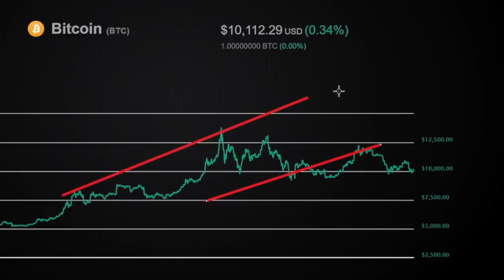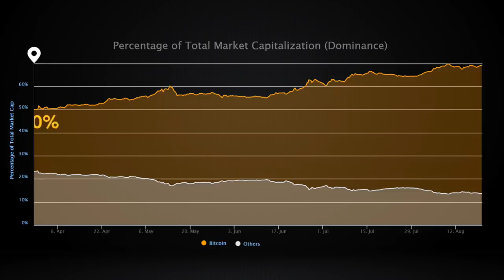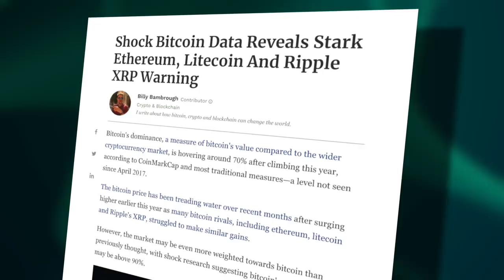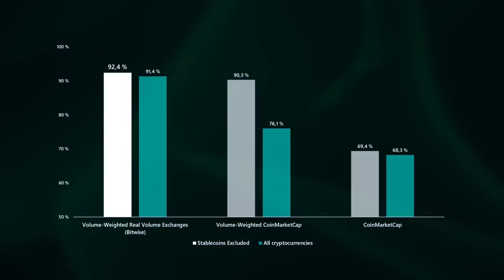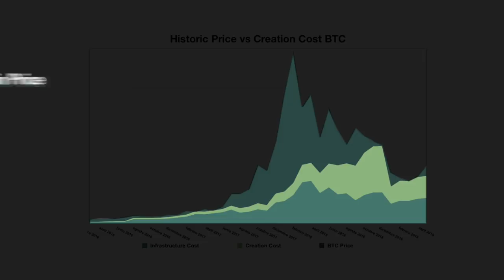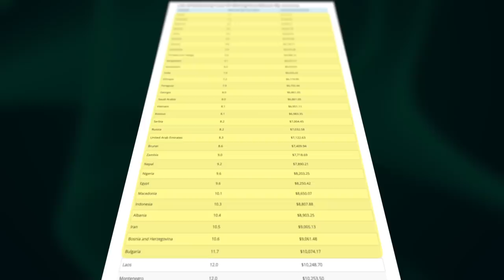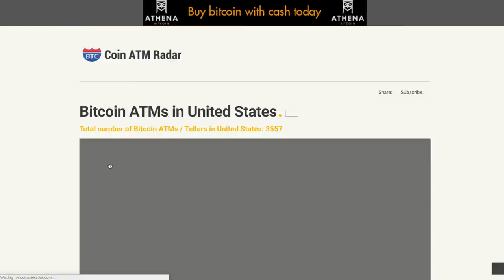Is BTC Dominance 90%? NEW Data Says So! Alt Recovery? When!?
Bitcoin dominance on Coinmarketcap is 70% but is it actually 90%? New data taking liquidity into account, puts bitcoin dominance over 90% especially when using REAL volume exchange data. What does this mean for Altcoins and the next altseason? Will they recover? When???

⏰ Time Stamps ⏰
00:08 Introduction
00:25 Bitcoin TA?? Tyler Analysis!
01:25 Actual Bitcoin Price Analysis: Higher Lows and Lower Lows
02:09 Bitcoin The Safest Option: Dominance Grows To 70 Percent
02:30 The True Dominance of Bitcoin: Volume Weighted Cap
03:20 Bitcoin Dominance 90%+??
04:56 What Will Bitcoin Dominance Peak At?
05:18 Bitcoin Price vs Creation Costs
06:12 What Is The Cost of Creation? Cost To Mine A BTC??
07:03 Bitcoin ATMS: How To Find Them In Your City?
07:55 Outro

BTC: 3ArFPC5ik9tBy8ART6R2X59qiNXatw5EAG
ETH:  0xF1d402C0175a9fa80dD770e82fa0BD50FDab0EbD
BITCOIN CASH: 1DPJstcTeHzDbSd1aeeAnwUBNfJWFPNA

Nothing herein shall be construed to be financial legal or tax advice. The content of this video is solely the opinions of the speaker who is not a licensed financial advisor or registered investment advisor.  Purchasing cryptocurrencies poses considerable risk of loss. The speaker does not guarantee any particular outcome. Past performance does not indicate future results. Open CDPs at your own risk!